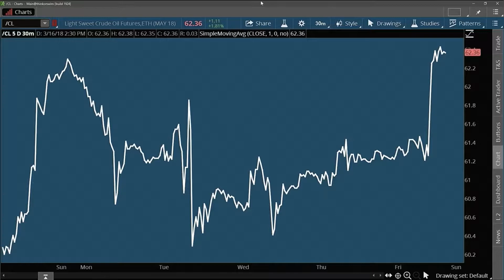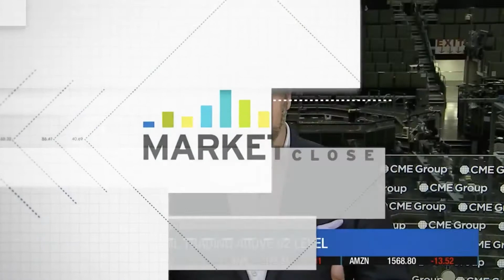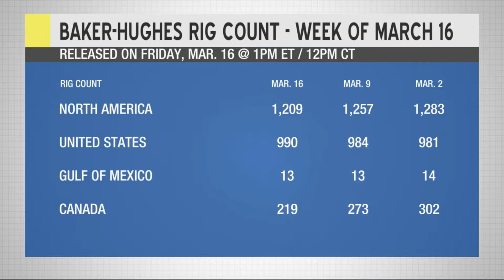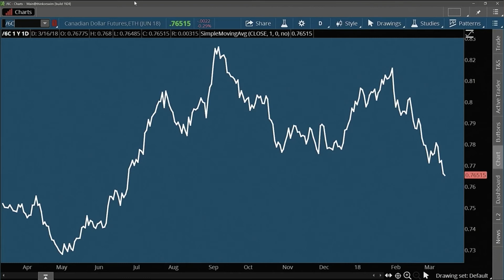Only Bob Knows Why Crude Oil Went Up!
Bob Iaccino, Founder and Chief Strategist, Path Trading Partners